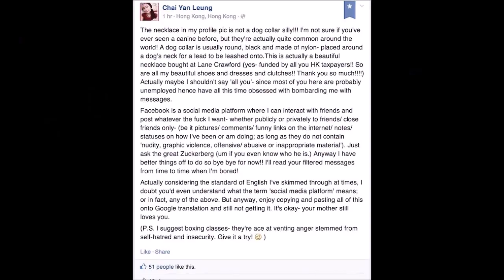Hong Kong Leader's Daughter shows her new necklace, bags and shoes payed by silly taxpayers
The daughter of Hong Kong chief executive CY Leung has poured a good amount of cold water on China's carefully crafted public relations strategy to persuade agitating youth to end their agitation.

The daughter, Chai Yan Leung, said in a Facebook post that her diamond necklace was bought on "silly" tax payer's money.

Showing the origin of the post as 'Government House, Hong Kong', Chai Yan challenged those who taunted her new necklace.

"The necklace on my profile pic is not a dog collar, silly!!!" she said. "This is actually a beautiful necklace bought at Lane Crawford (yes - funded by all you HK taxpayers!! So are all my beautiful shoes and dresses and clutches!! Thank you so much!)".